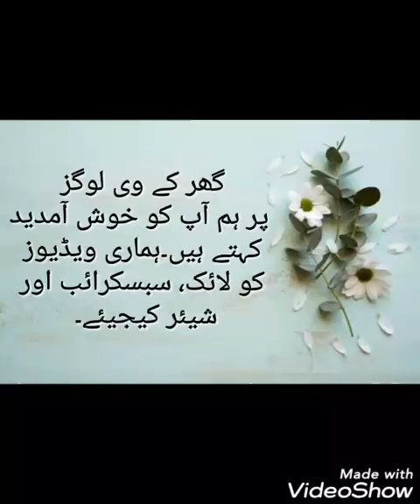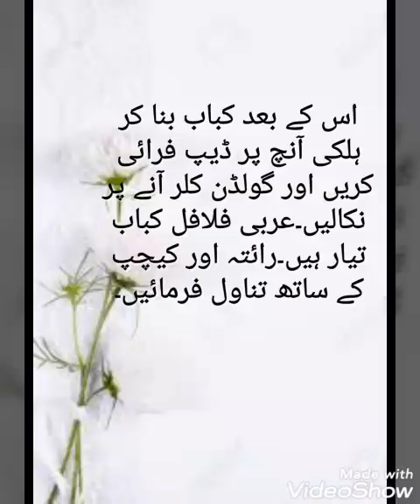Arabic Falafel Kabab | Iftar Menu | Ghar ke Vlogs